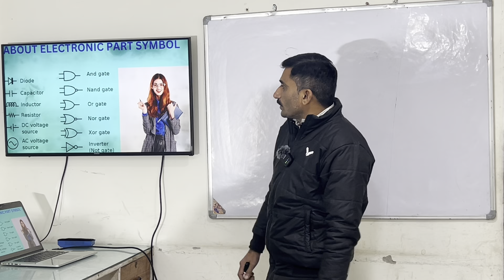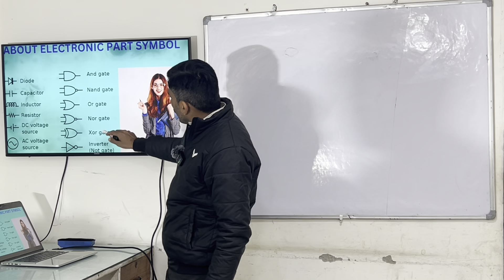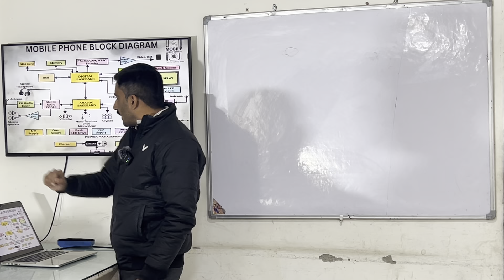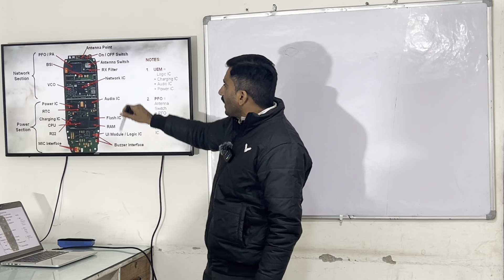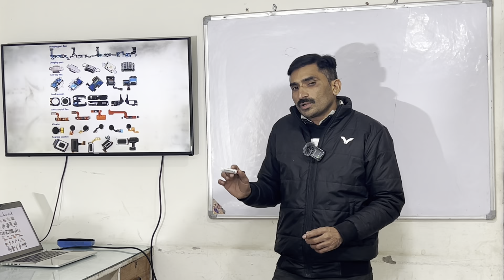Mobile Repair Basic Course || मोबाइल Repaing कैसे सीखें || Mobile Parts